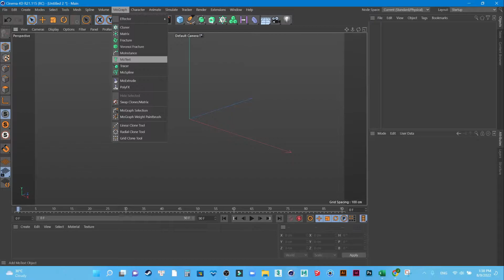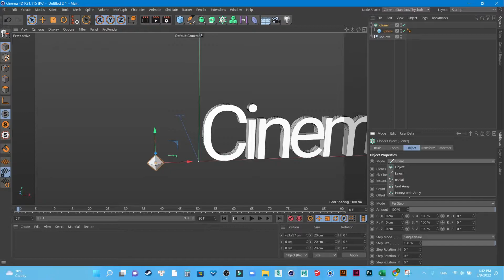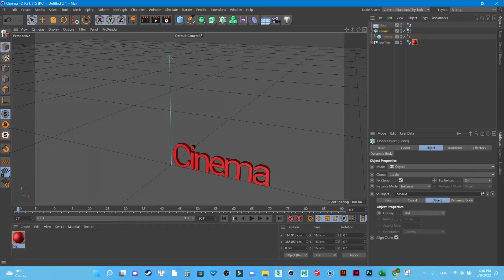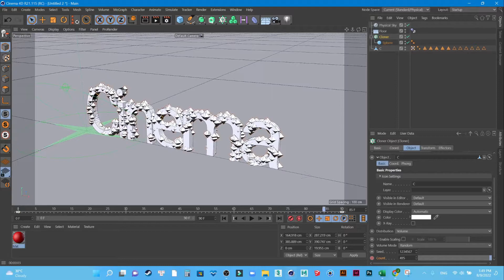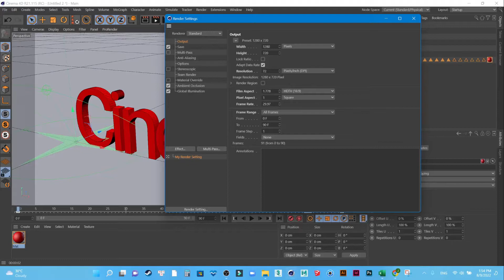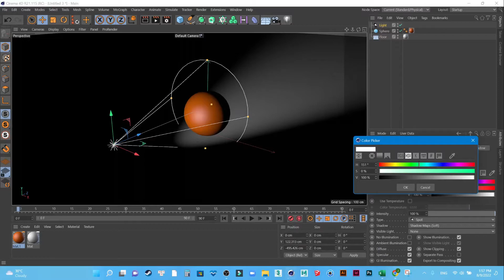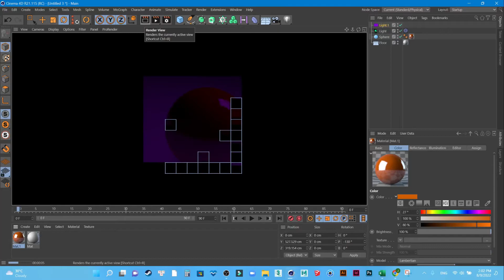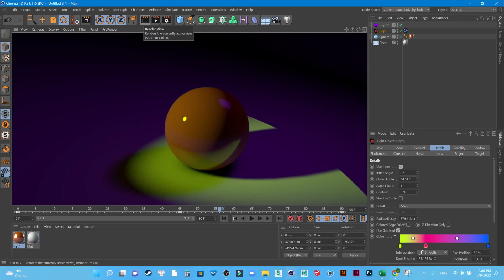Mograph Cloner and Light Render in C4D